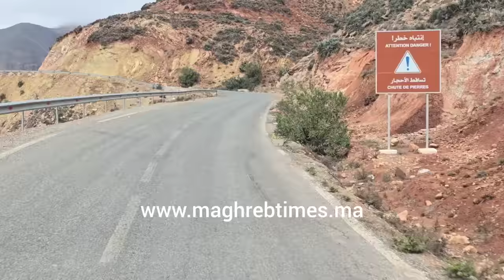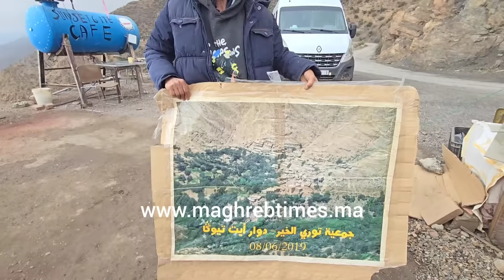اليوم مشيت لدوار أسايس بتيزينتاست إقليم تارودانت + المواطنين محنين بزاااف وظروف عيشهم مزرية والبرد